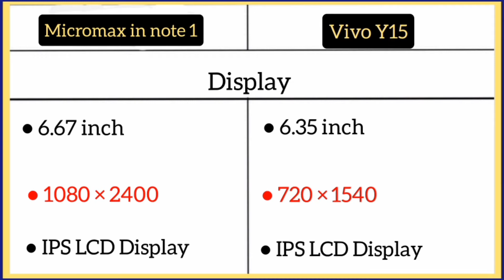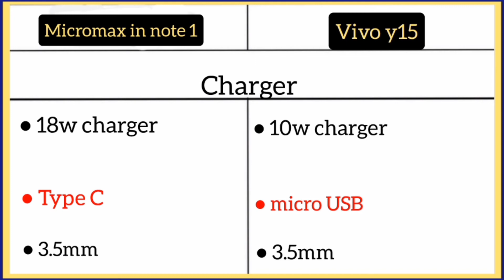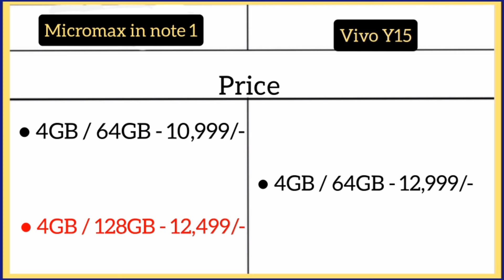Micromax in note 1 Vs Vivo Y15